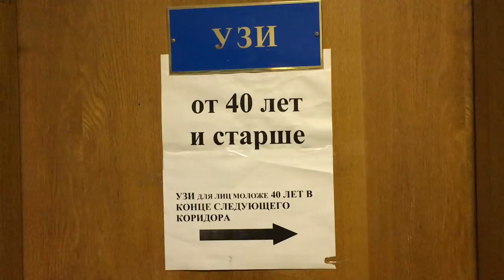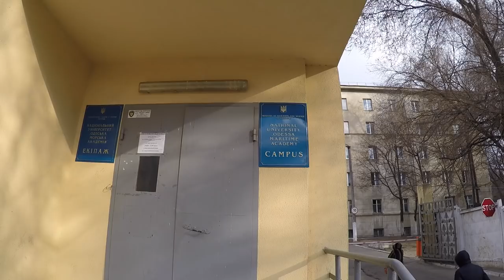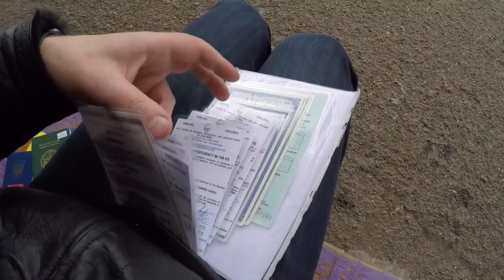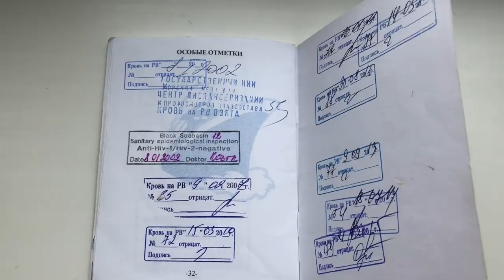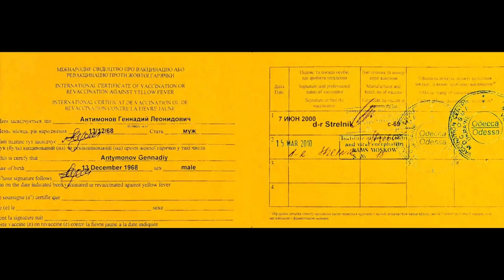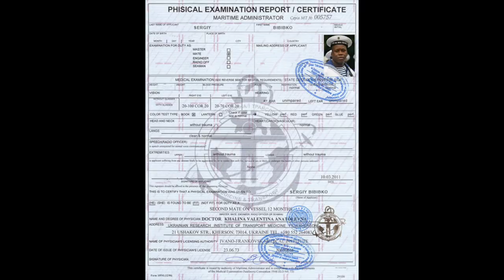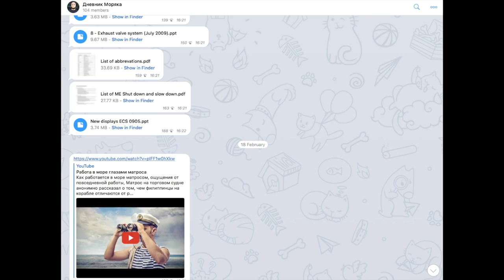Профотбор или медкомиссия для моряка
Первым препятствием на пути в рейс у моряка стоит медкомиссия. Здесь мы рассмотрим все подводные камни, из-за которых возникают трудности у плавсостава, даже если у тебя нет явно выраженных болезней.